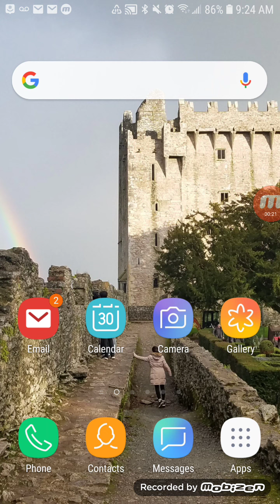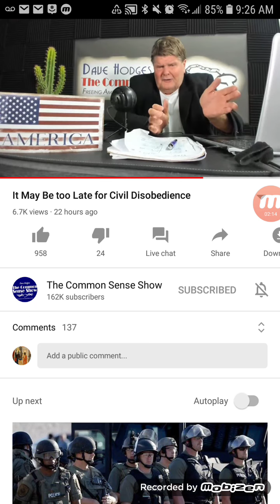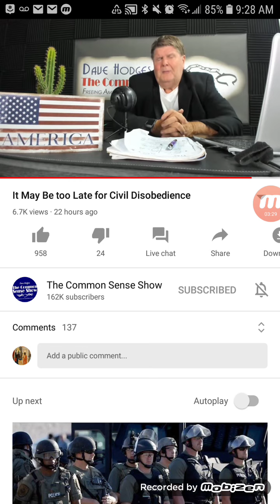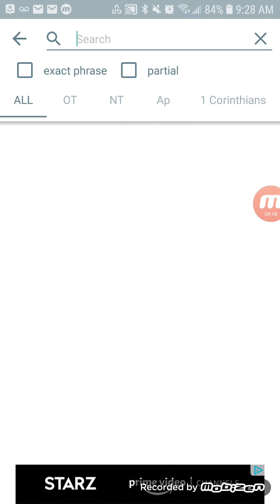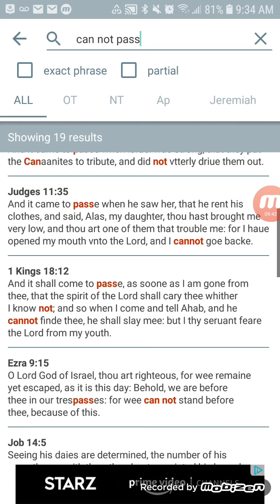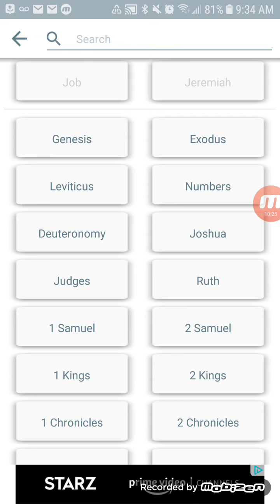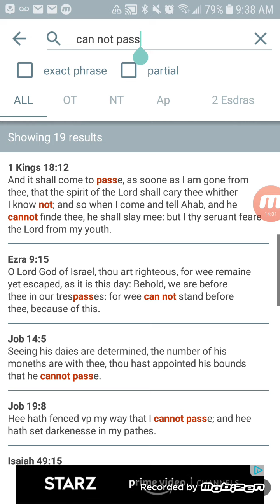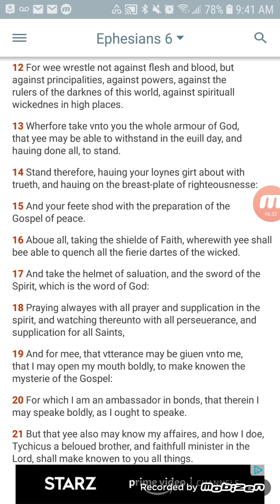Bad Uncle Es😡u Waving 🏳 For 🇺🇸